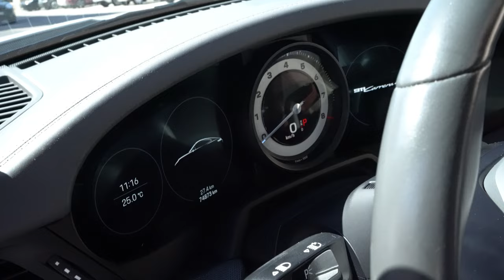ROULE CETTE PORSCHE 992 😱 Vivez la Puissance et l'Élégance Porsche !!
Un Club automobile de luxe unique en son genre

CLUBNDRIVE propose différents niveaux de cotisations annuelles pour correspondre à votre besoin. Une fois votre cotisation choisie, celle-ci vous donne accès à un quota de points à échanger contre différentes voitures de notre flotte privée.

Dans un contexte où posséder un véhicule de sport devient de plus en plus onéreux, nous proposons une solution clés en main pour que vous puissiez continuer à prendre plaisir au volant de bolides tout en abandonnant les points négatifs de la propriété automobile.

Que ce soit pour encourager les performances de vos équipes (Team Building), des Séminaires, des remerciements clients ou collaborateurs, attirer et convertir de nouveaux prospects, une communication d’exception, une création d’événements pour votre comité d’entreprise, des cadeaux de fin d’année, etc… CLUBNDRIVE est à vos côtés tout au long de l’année.